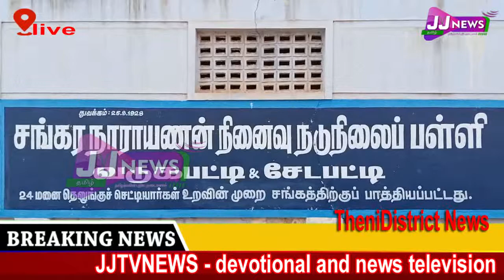Theni district news JJtvNEWS devotional and news television1